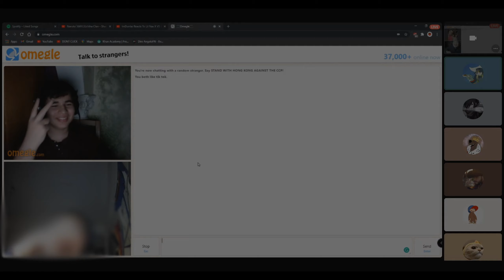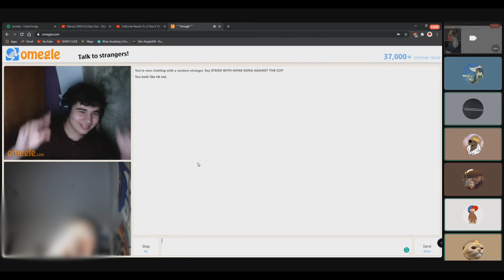SNAPCRAFT KITPVP #9 🤫❄️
packs ; ask
song ; zaza 6ix9ine
no hate